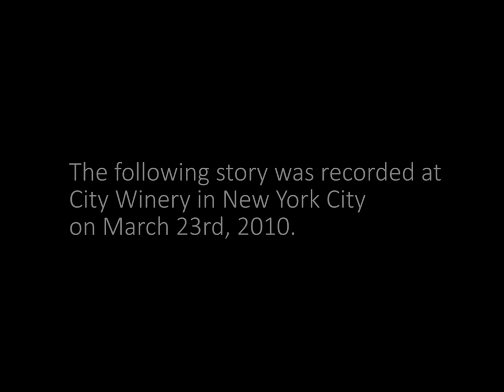Lil' Mama | Audrey Pleasant | Community Showcase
Audrey Pleasant—ordinarily a wallflower—endeavors to learn new dance moves and ends up in the spotlight. This story was originally recorded at our MothSHOP Showcase in New York City on 3/23/2010. Today, MothSHOP is now known as The Moth's Community Program.